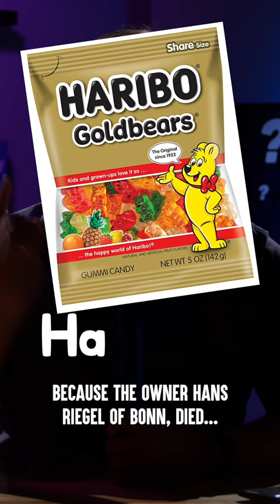The Gummy Bear's Dark Past